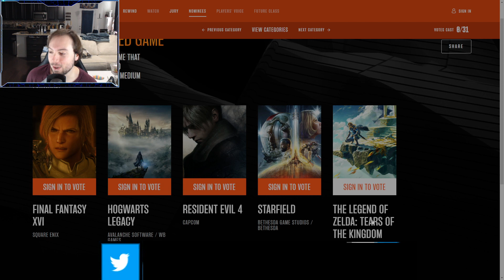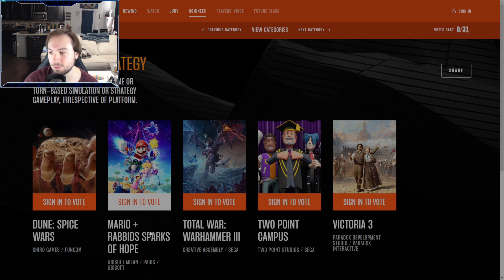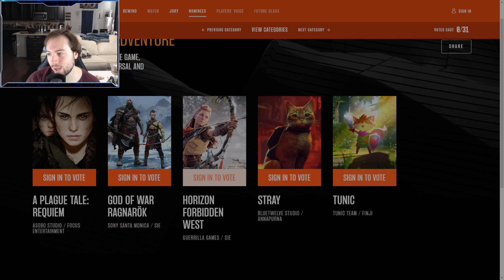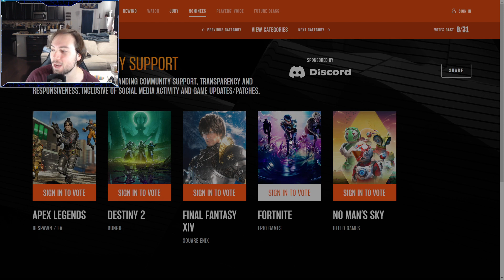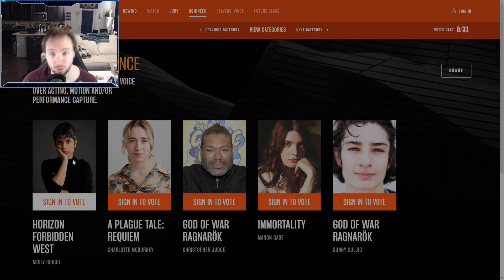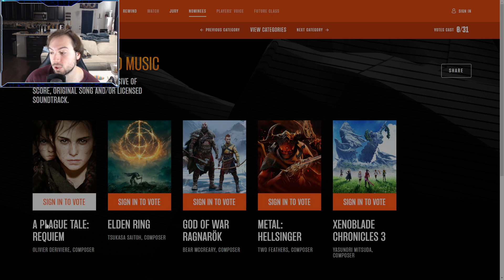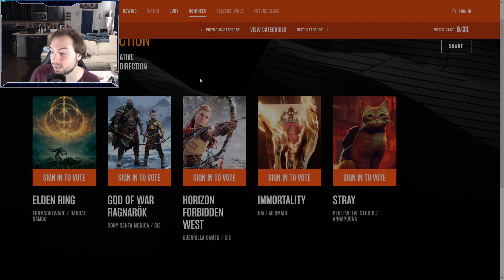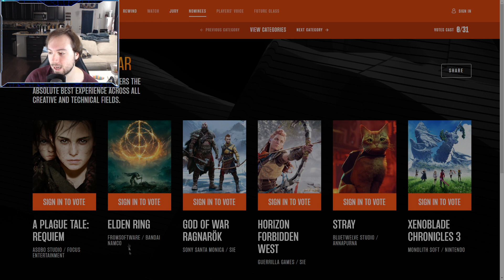The Game Awards 2022 Categories And Nominees REVEALED - Predicting The Winners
Let's talk about The Game Awards 2022. I look at the categories and predict who's going to win!